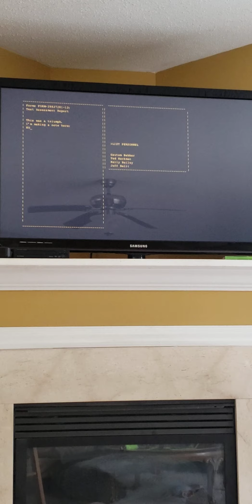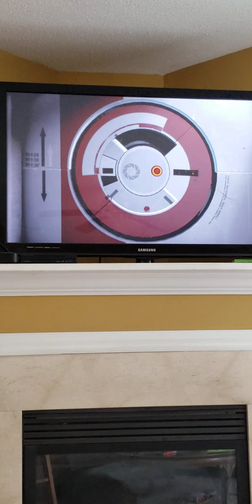Beating portal and portal 2!